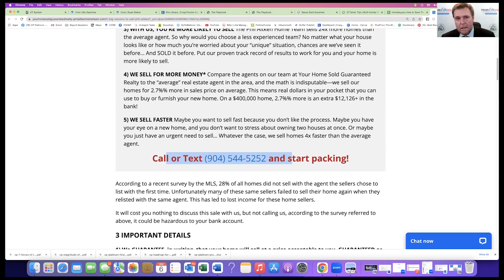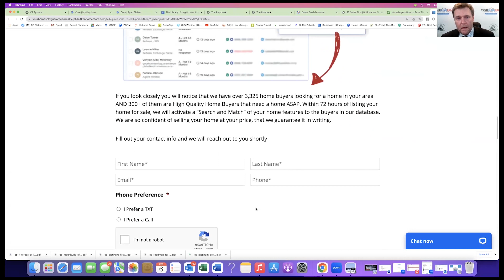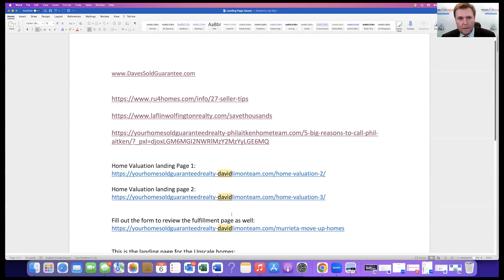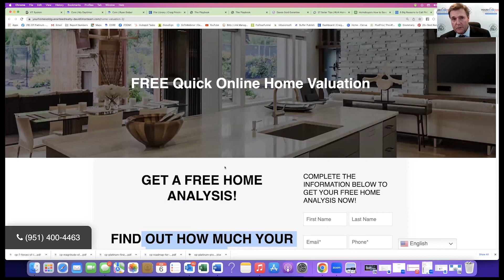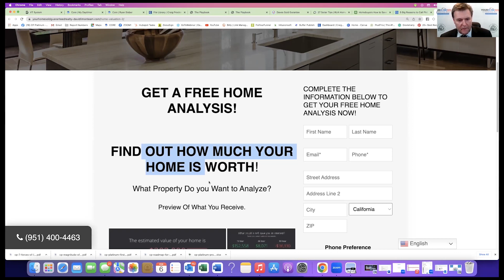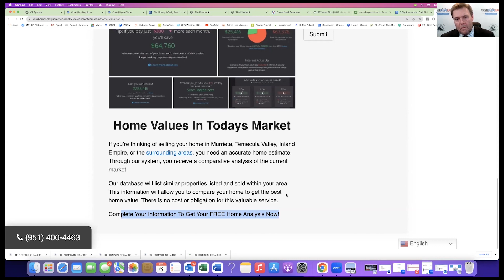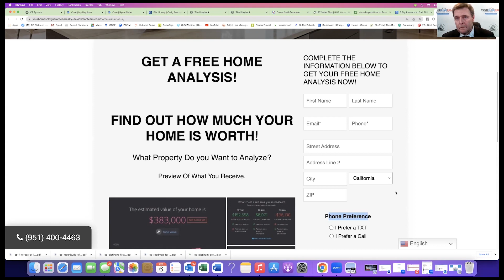Landing Page Review with Todd